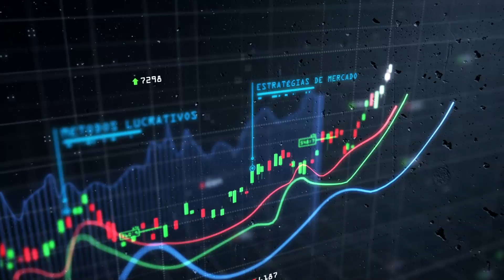🚨 LIGHT DEFI PROJETO ENERGIA SOLAR 🚨 VALE A PENA COMPRAR? 🚨 LISTOU NO COINMARKETCAP E ROCELO LOPES 🚨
LIGHT DEFI O QUE É?
O projeto é voltado para construção de uma usina com fontes renováveis. A pegada da proposta e do projeto é boa, o público está crescendo. Pode dar bom.

VALE A PENA INVESTIR NA LIGHT DEFI?
Se você sabe o que está fazendo, e os riscos que está correndo. Sim. Vale a pena.

Onde comprar?
no site abaixo tem os links dos tutoriais, pode ser comprado por PIX.

👇ABRA SUA CONTA NA PASSFOLIO E ACESSE DIVERSOS BENEFÍCIOS PARA INVESTIR NOS EUA:

✅ RECARGAPAY
Oi! Estou te dando R$10 no RecargaPay pra você: